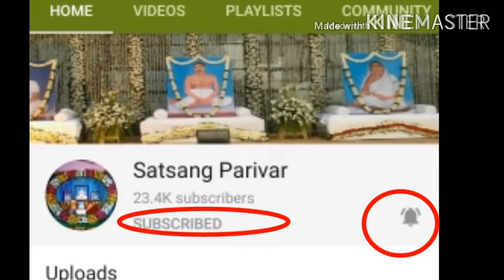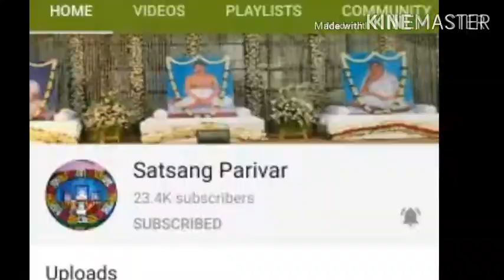performance on|joy esto guru| purushottam|Song|জয় ইস্টগুরু পুরুষোত্তম|ଜୟ ଇଷ୍ଟଗୁରୁ|जय ईस्टगुरु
Find dance performance on  song by Miss Preetinanda.
satsang ke bhajan
thakur song
thakur
thakur gaan
anukul thakur gaan
anukul thakur
anukul thakur song
satsang
satsanga
thakur anukul chandra songs
অনুকুল ঠাকুরের গান
satsang video
anukul thakur kitten
sri sri  anukul thakur gaan
sree sree thakur anukul chandra song
anukul thakur ka gaan
sri sri thakur anukulchandra kirtan
bande purushottamam
thakur anukulchandra kirtan
praner thakur sri anukul
gaan thakur
anukul thakur hindi song
anukul bhajan odia
anukul chandra a kitten
anukul thakur new song 2022
satsang bhajan
anukul bhajan
anukul  song
anukul thakur song hindi
anukul thakur ka bhajan
anukul chandra song
thakur ji ka bhajan
thakurbari
thakurer gaan thakur gaan
sri sri thakur anukulchandra song
sri sri  anukul thakur song
sri sri thakur anukulchandra gaan
sree sree thakur anukul chandra
cc thakur gaan
cc thakur anukulchandra gaan
srisrithakuranukulchandra
thakurer gaan
anukul thakur gaan hindi
cc anukul thakur
purane thakur sri anukul
শ্রী শ্রী ঠাকুর অনুকূল চন্দ্রের
শ্রী শ্রী ঠাকুর অনুকূল চন্দ্রের কীর্তন গান
anukul bhajan
sri anukul thakur
sree thakur anukulchandra
anukul thakur boroma
I have used the following
(1) camera-canon 200D
(2)Computer-Acer Extensa
(3)Mobile-Apple iPhone11
(4)Speaker-Govo Go surround
(5)microphone-Blue Yeti
(6)Tripod-Digitek DTR
(7) my flip case cover
thakur anukulchandra
ঠাকুরের ছবি
sri sri
thakur thakur thakur thakur
anukul thakur photo
thakur photo
anukul thakur status
anukul thakur picture
প্র
thakur pic
satsang anukul thakur
who is anukul thakur
anukul
anukul chandra
thakur gaan
অনুকূল ঠাকুরের গান
anukul thakur gaan anukul thakur gaan
anukul thakurer gaan
anukul chandra thakur gaan
jay guru bhajan
anukul thakur kirtan
anukul thakur video song
anukul thakur song bangla
anukul thakur gaan dove
anukul thakur gaan sunbo
anukul thakur gaan
anukul chandra bhajan
anukul chandra odia bhajan
cc thakur gaan
anukul thakur song
anukul thakur bhajan
thakur anukul chandra bhajan
thakur anukul chandra odia bhajan
thakur anukulchandra odia bhajan
anukul thakur boroma songs
anukul chandra  bhajan odia
anukulchandra ka bhajan
anukulchandra  bhajan
boro maa gaan
sri sri thakur anukulchandra new song
sree sree thakur anukul chandra songs
shree shree thakur anukul chandra song
thakur anukul chandra bangla gaan
thakur anukul chandrabangla gaan
thakurer gaan
thakurer gaan hindi
thakur anukulchandra ka bhajan
anukul thakur satsang song
ঠাকুর অনুকূল চন্দ্রের গান
Anukul Thakur song lyrics in Bengali
অনুকুল ঠাকুরের কীর্তন
অনুকুল ঠাকুরের গান লিরিক্স
শ্রী শ্রী ঠাকুরের গান
(2)Instagram-@satsangparivar12instagrams
Music in this video
Listen ad-free with You Tube Premium
Song Jay Eastt Guru Purushottam
Artist  RDC Media
Album Jay Eastt Guru Purushottam
Licensed to
You Tube by     RDC Media